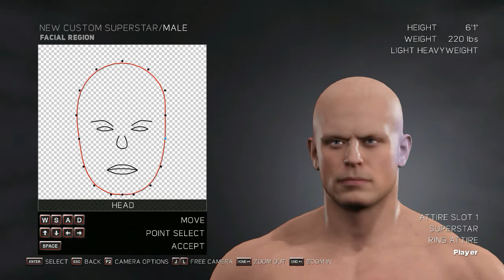WWE 2K17 How to create Cable (Without custom logo and Mod)✔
How to make Cable Without custom logo and Mod in WWE 2K17.

Custom Character Creation is always a favorite thing for me. I did not use any Custom Logo or any kind of Mod for that. Use what we have in default and achieve the goal is challenging and interesting. WWE 2K Games are best for the purpose. A lot can be achieved by using the default preset.